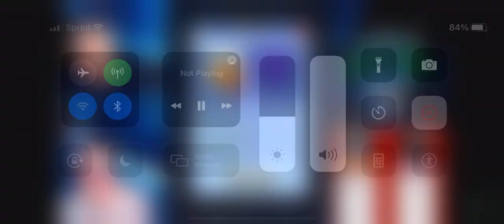How many Legendary Diamond Chests does it take for 2 Phoenix cards?